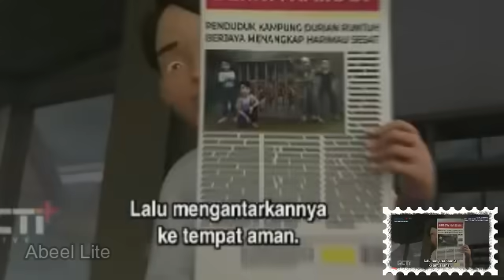Tiru Aksi Upin Ipin Tangkap Pencuri Hitam - SAKURA SCHOOL SIMULATOR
Upin & Ipin adalah serial televisi animasi kartun anak-anak yang dirilis pada tanggal 14 September 2007 yang ditayangkan di TV9, RTM2, MNCTV dan Kids TV. Serial ini yang diproduksi oleh Les' Copaque Production.